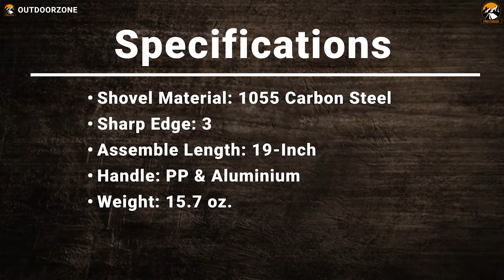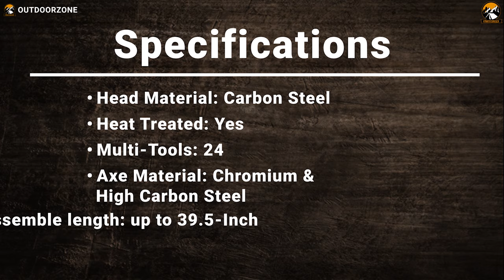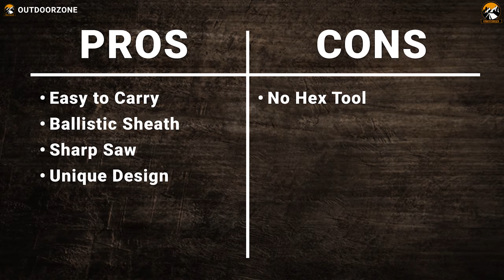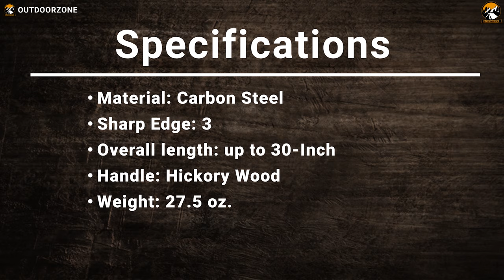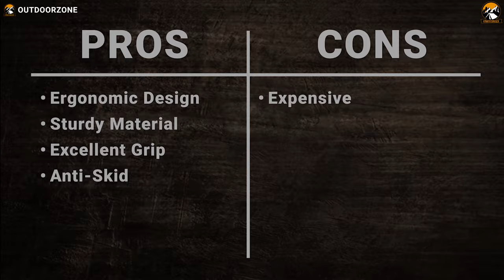5 Best Survival Shovels on Amazon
Best Survival Shovels are built for serious excavation, and a Survival Shovel can provide added benefits like multiple functionalities nowadays. In this video, we've discussed the 5 Best Survival Shovels on Amazon.

0:00 - Introduction

01:05 - 5. Schrade SCHSH1 Telescoping Folding Shovel

02:51 - 4. Sahara Sailor Survival Shovel with Axe

04:27 - 3. SOG Foldable Entrenching Tool

05:50 - 2. Cold Steel 92SFS Special Forces Shovel

07:07 - 1. Zune Lotoo Annihilate F-A3